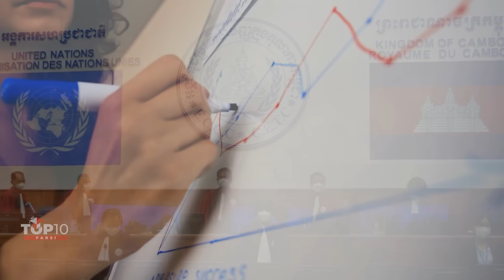خمرهای سرخ، وقتی مائوئیست ها کنترل یک کشور را به دست میگیرند